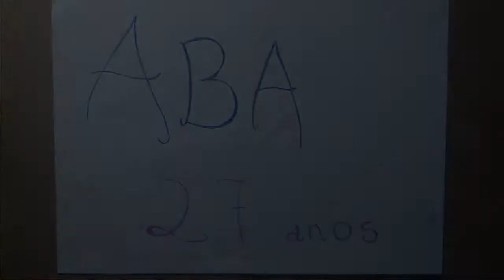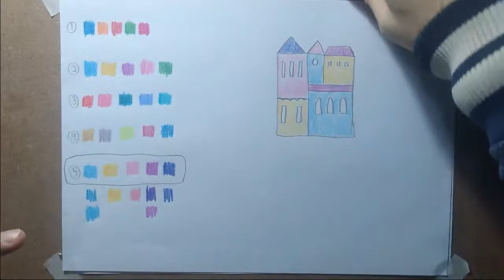Interface / Remoto – Presencial Artes Visuais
No encontro de hoje, depois de escolhermos as cores que vamos usar, iniciaremos a pintura do nosso desenho.

Educador: Ricardo